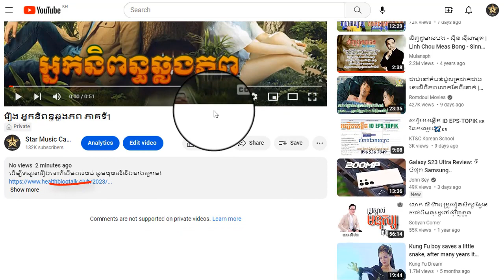រឿង អ្នកនិពន្ធឆ្លងភព ភាគទី4